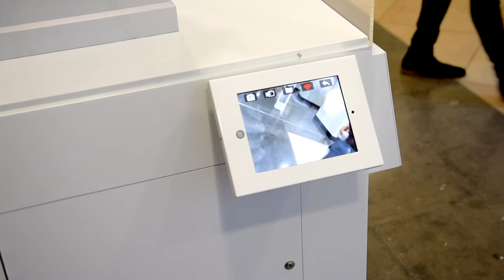Shortlist Shorts | THE END by Heather Phillipson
Heather Phillipson tells us about her new idea 'THE END for the Fourth Plinth in Trafalgar Square.
'THE END' is one of five works that has been shortlisted. What goes next onto the plinth will be decided by the Fourth Plinth panel. But before that happens, we want to know what you think.